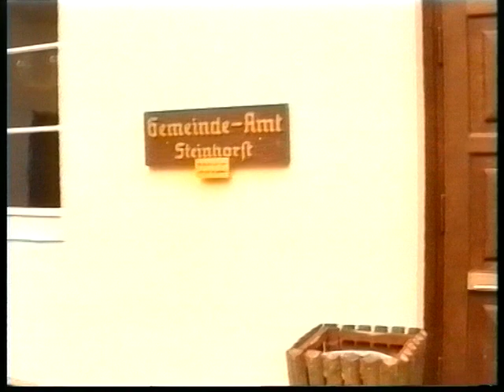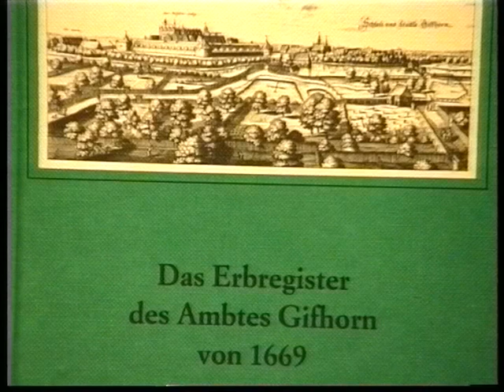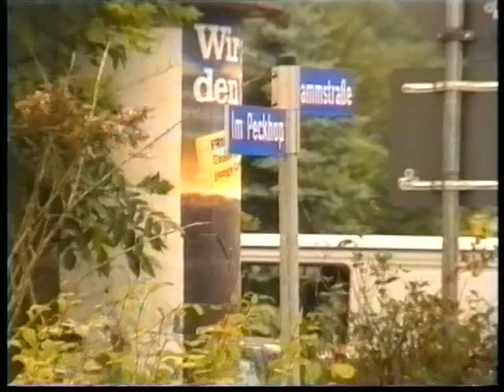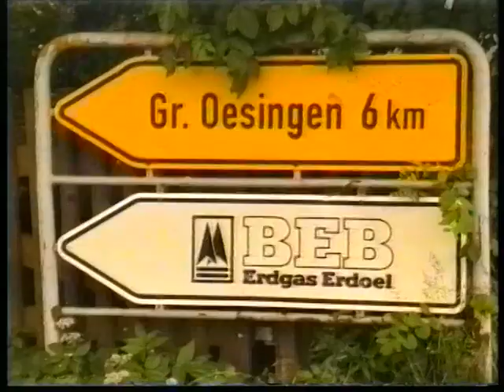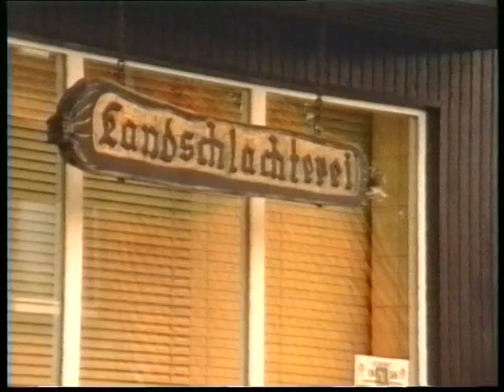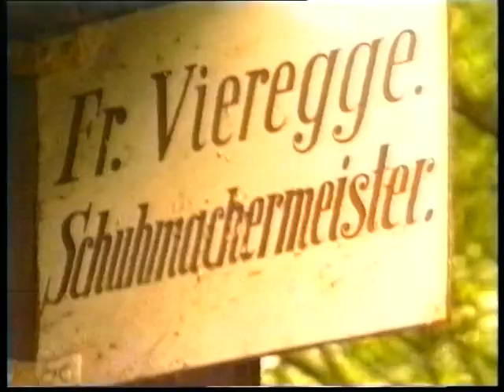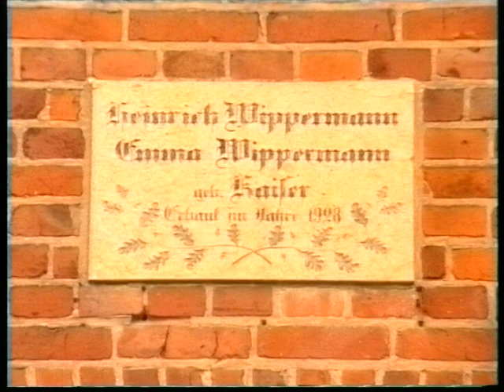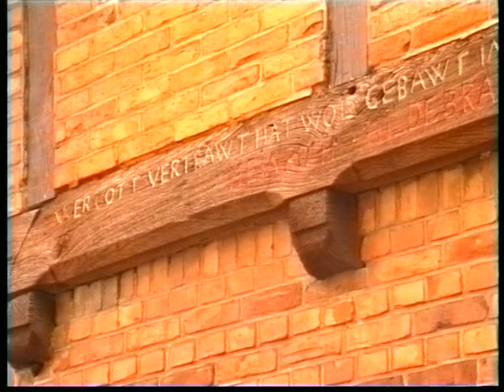Heideort Steinhorst - Ein Rundgang (1994) durch Steinhorst Teil 1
Steinhorst an der Lachte - Teil 1 - Ein Rundgang mit Ruth Hanke und Margarethe Heinichen im Jahr 1994. Der Film ist in 3 Teilen aufgeteilt und zeigt Steinhorst wie es sich verändert hat.
Vielen Dank an die Medienwerkstatt in Hankensbüttel, der den Film freundlicher Weise zur Verfügung gestellt hat.
Aufnahmen und Bearbeitung: Ulrich Willier
Mitarbeit: Heiner Müller (Zahrenholz)